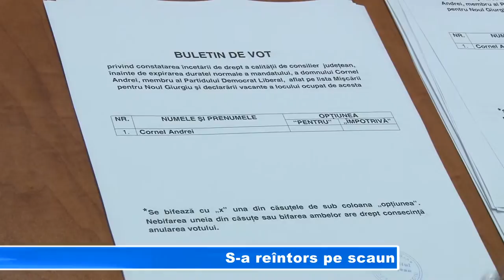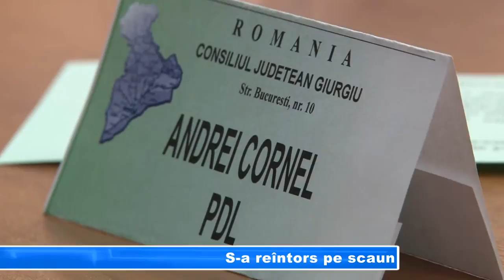S-A REINTORS PE SCAUN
Cornel Andrei, consilierul PDL care a fost exclus din Consiliul Județean s-a reîntors pe scaun. Și asta la numai o săptămână de la ședința de consiliu în care s-a votat înlăturarea lui. Instituția prefectului a considerat nelegală hotărârea de excludere și a atacat-o în instanță, iar până la decizia definitivă, Cornel Andrei, rămâne consilier.